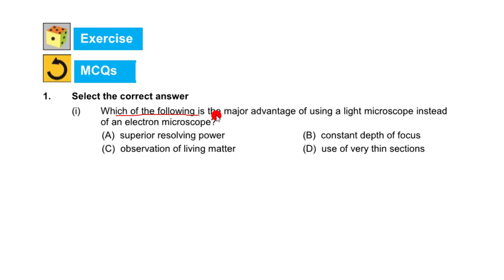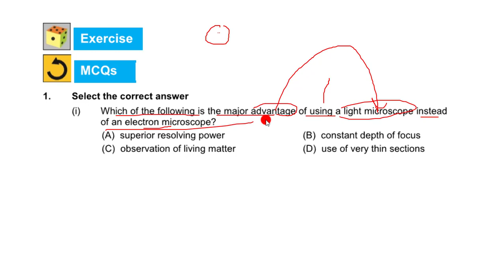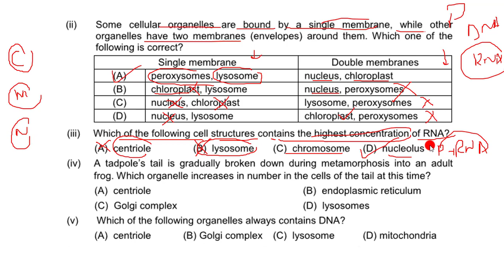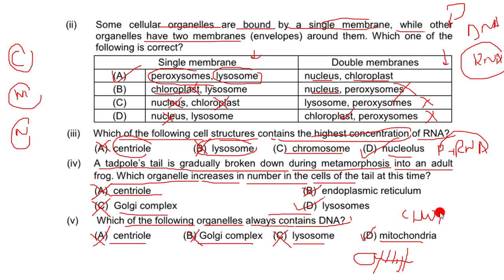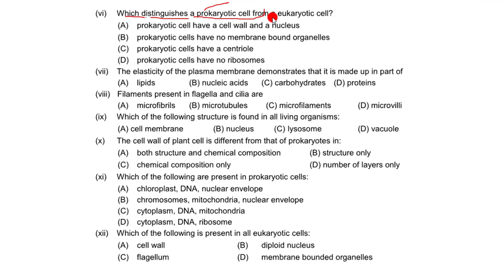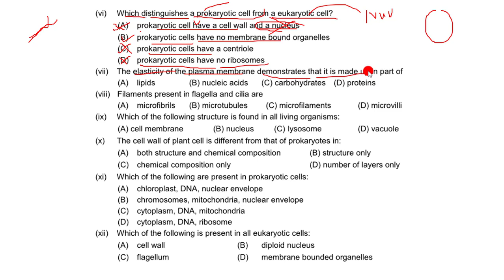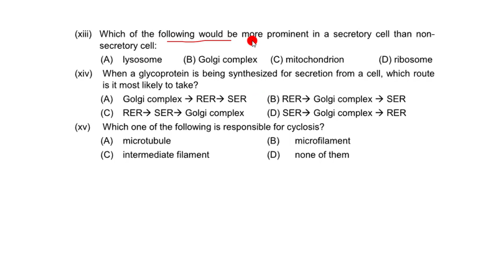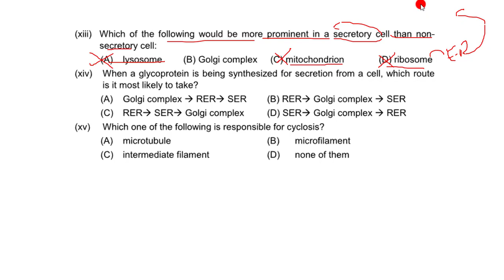FEDERAL BOOK MCQS - CELL STRUCTURE AND FUNCTIONS - 11TH CLASS